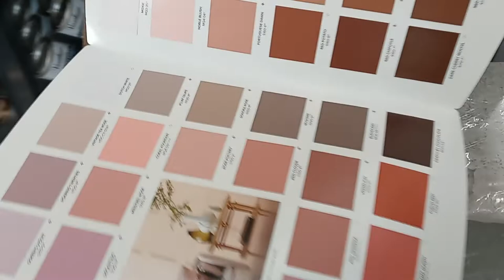j.i. discussing call